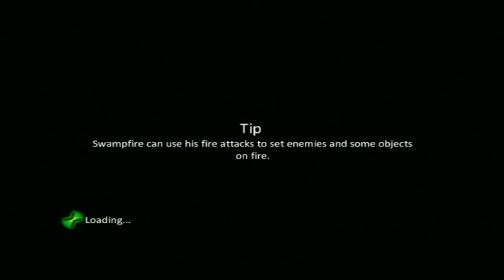Ben 10 Alien Force PSP (8) A Change in the Weather